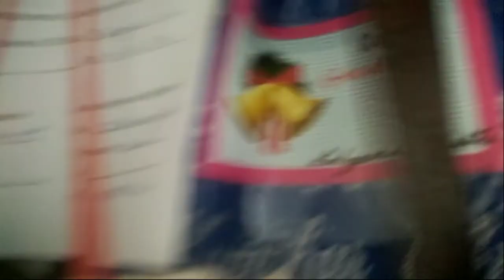CLASH - Episode #139 (Original Official Series) (Season-3)